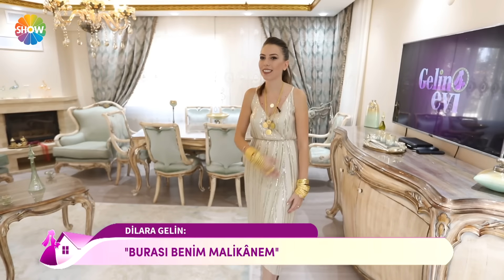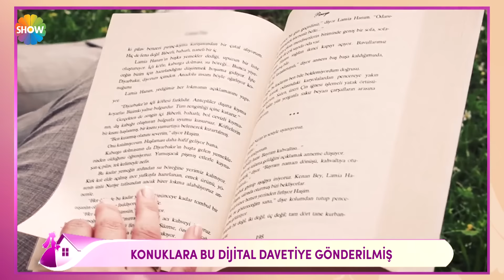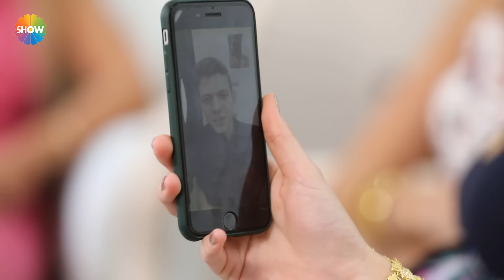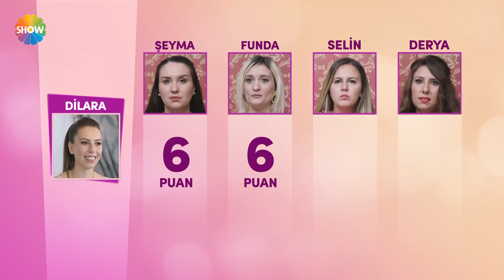Gelin Evi 600. Bölüm | 22 Ekim 2018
Gelin Evi 600. Bölümünde; 2 aylık evli, 22 yaşında, ev hanımı Dilara Hanım’ın evine konuk olundu.